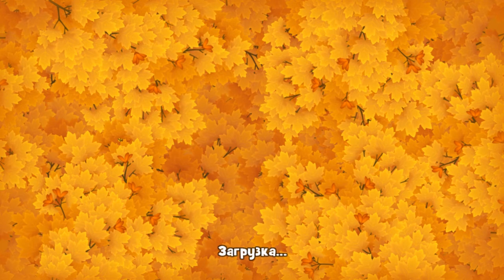GardenScapes Level 525 Walkthrough